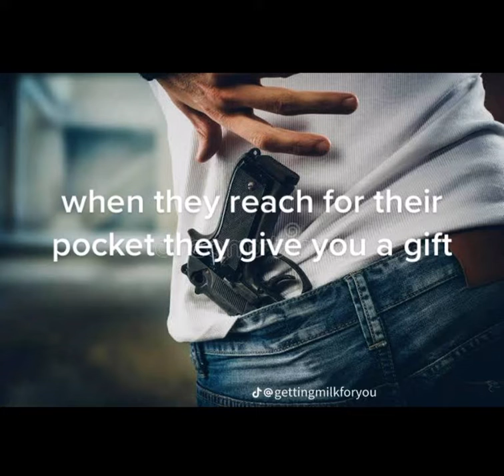How to make friends in Turkey!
This is how 2 make friends in Turkiye, real! (Not cLIckBAIt)

Source: r/balkans_irl